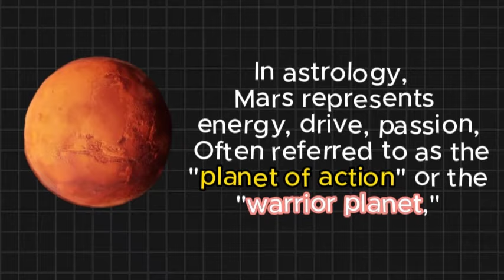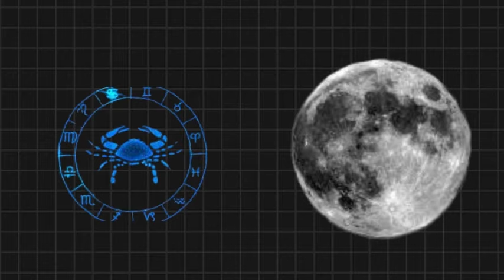Historical Moment II Mars Transit in Cancer I It's impact on 12 Zodiac I Daily Astrology & Horoscope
Historical Moment II Mars Transit in Cancer I It's impact on 12 Zodiac I